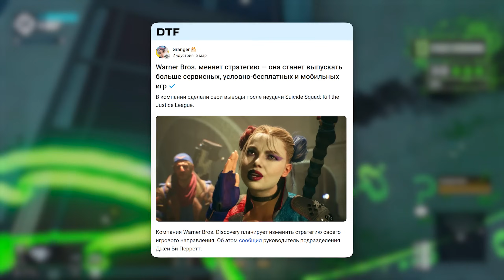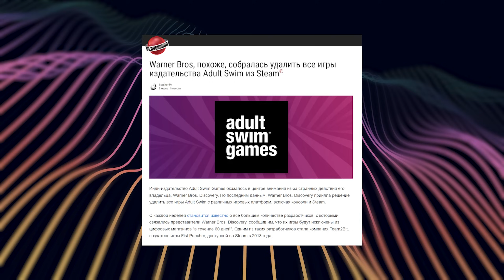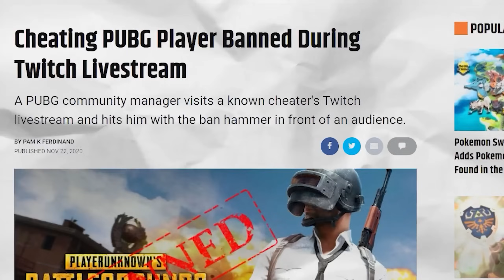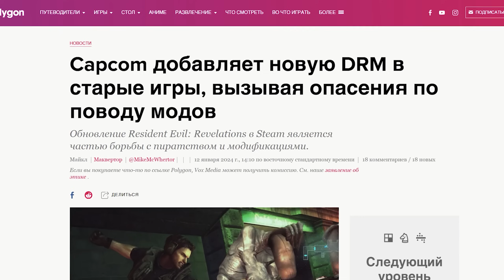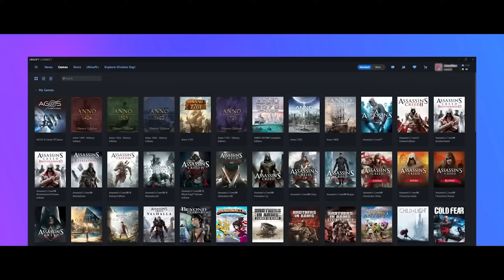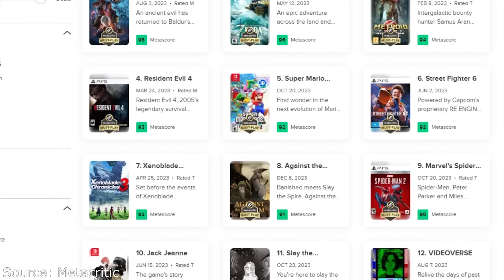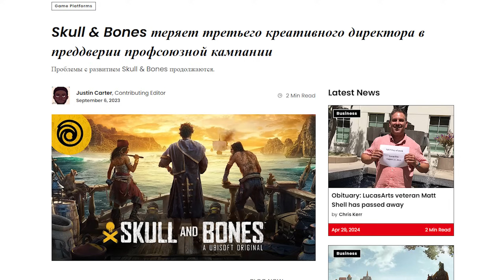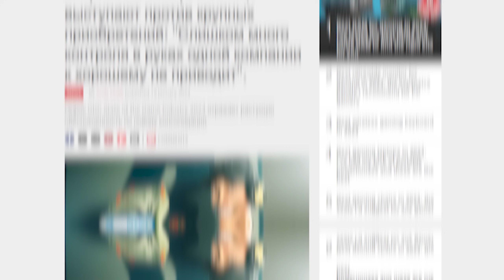10 ВЕЩЕЙ УБИВАЮЩИХ ИГРЫ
Таймкоды (а также игры из списка):
00:00 - Начало
00:18 - Издатели
04:23 - Исчезновение Игр
05:50 - Hassle Online
06:55 - Недоделанные Игры
09:03 - Читеры
10:42 - DRM
12:57 - Раздувшиеся Бюджеты
14:20 - Владение Играми
17:11 - Микротранзакции
19:52 - Массовые Увольнения
22:33 - Консолидация Компаний
24:14 - Концовка

Спасибо lavxrety за помощь в монтаже видео.